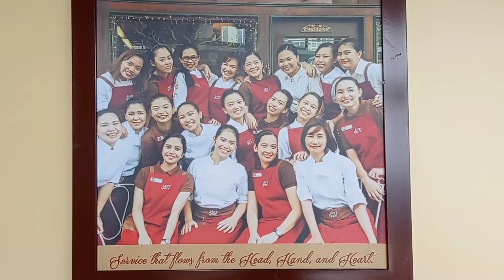Mary Grace Twin Lakes Dessert Mukbang😱😱😱😱😱😱😎😎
Hi guys. After enjoying the overnight stay at Nasugbo, Batangas we had our stopover in Twin Lakes Tagaytay and ate merienda at Mary Grace. Nice and cozy place, Great view and cold weather.